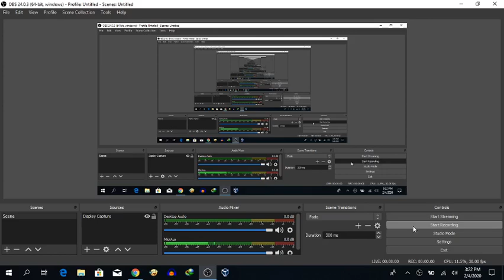Christo Downgrades His Computer To Windows XP And Gets Grounded